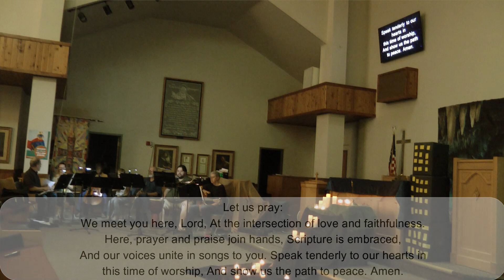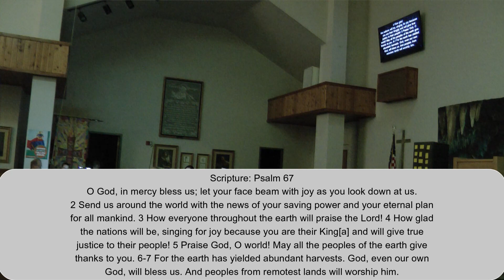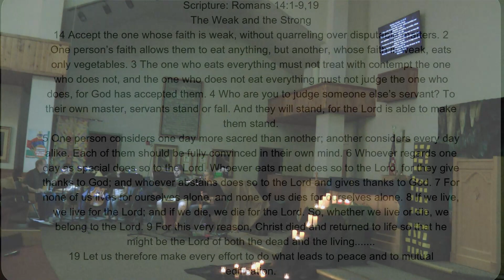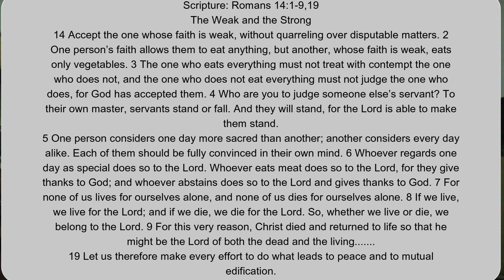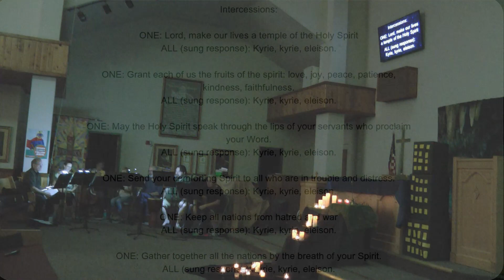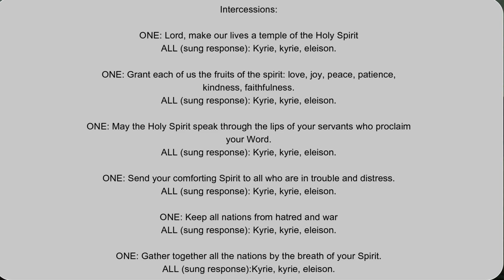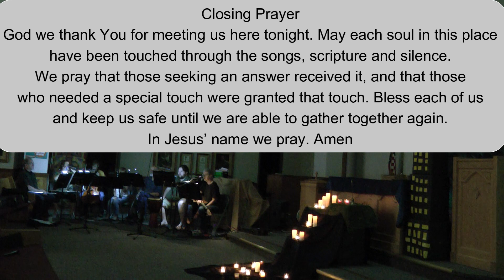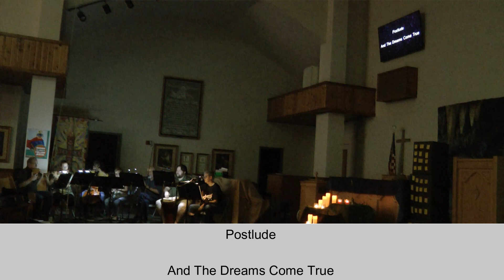Taize Worship for August 17, 2023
August 2023

Prelude
Jesus, Lover Of My Soul
Wayfaring Stranger

This is the day - 17
(hum)... This is the day the Lord has made!
(hum)... Alleluia, alleluia!

Let us pray:
We meet you here, Lord, At the intersection of love and faithfulness.
Here, prayer and praise join hands, Scripture is embraced,
And our voices unite in songs to you. Speak tenderly to our hearts in
this time of worship, And show us the path to peace. Amen.

Blessing and Praise - 27
Blessing and praise be given, blessing and praise be given,
To Christ who comes, who comes for us, comes in the name of the Lord.

O God, in mercy bless us; let your face beam with joy as you look down at us.
2 Send us around the world with the news of your saving power and your eternal plan
for all mankind. 3 How everyone throughout the earth will praise the Lord! 4 How glad
the nations will be, singing for joy because you are their King[a] and will give true
justice to their people! 5 Praise God, O world! May all the peoples of the earth give
thanks to you. 6-7 For the earth has yielded abundant harvests. God, even our own
God, will bless us. And peoples from remotest lands will worship him.

The Lord is my light - 36
The Lord is my light, my light and salvation: in God I trust, in God I trust.

Scripture: Romans 14:1-9,19
The Weak and the Strong
14 Accept the one whose faith is weak, without quarreling over disputable matters. 2
One person’s faith allows them to eat anything, but another, whose faith is weak, eats
only vegetables. 3 The one who eats everything must not treat with contempt the one
who does not, and the one who does not eat everything must not judge the one who
does, for God has accepted them. 4 Who are you to judge someone else’s servant? To
their own master, servants stand or fall. And they will stand, for the Lord is able to make
them stand.
5 One person considers one day more sacred than another; another considers every day
alike. Each of them should be fully convinced in their own mind. 6 Whoever regards one
day as special does so to the Lord. Whoever eats meat does so to the Lord, for they give
thanks to God; and whoever abstains does so to the Lord and gives thanks to God. 7 For
none of us lives for ourselves alone, and none of us dies for ourselves alone. 8 If we live,
we live for the Lord; and if we die, we die for the Lord. So, whether we live or die, we
belong to the Lord. 9 For this very reason, Christ died and returned to life so that he
might be the Lord of both the dead and the living…….
19 Let us therefore make every effort to do what leads to peace and to mutual
edification.

Lord of all goodness - 30
Lord of all goodness, Son of the Father, may your peace surround us.

Silence (10 minutes) (The prayer continues in these few moments of
silence)

Intercessions:
Intercessions:
ONE: Lord, make our lives a temple of the Holy Spirit
ALL (sung response): Kyrie, kyrie, eleison.
ONE: Grant each of us the fruits of the spirit: love, joy, peace, patience,
kindness, faithfulness.
ONE: May the Holy Spirit speak through the lips of your servants who proclaim
your Word.
ONE: Send your comforting Spirit to all who are in trouble and distress.
ONE: Keep all nations from hatred and war
ONE: Gather together all the nations by the breath of your Spirit.

Closing Prayer
God we thank You for meeting us here tonight. May each soul in this place
have been touched through the songs, scripture and silence.
We pray that those seeking an answer received it, and that those
who needed a special touch were granted that touch. Bless each of us
and keep us safe until we are able to gather together again.

Holy is the name of God - 43
Holy is the name of God. Sing out my soul, praising God evermore.
Holy is the name of God. Sing out my soul giving praise to God.

Dismissal…Go in peace to love and serve the Lord.

Postlude
And The Dreams Come True

The service has ended; please feel free to continue to pray in silence.